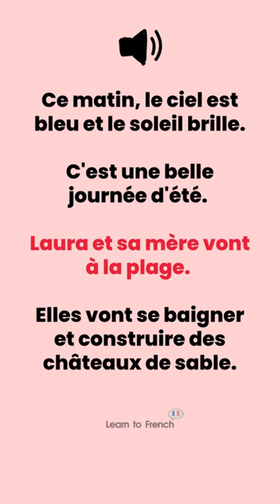Lisez avec moi | Learn To French Shorts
Lisez avec moi !

⭐ Become a member on Learn To French and get access to 3 more member-exclusive dictation exercises!

📖 LEARN FRENCH WITH NATIVE TUTOR
Book 30 mins trial session with a native French tutor on LanguaTalk